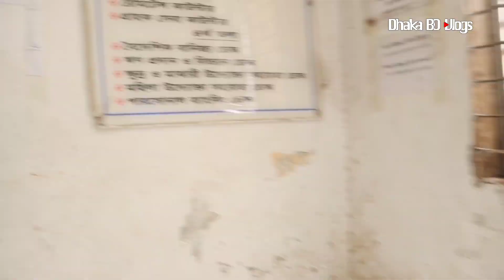মাত্র ১৪, ৫০০/- 7th জেনারেশন ল্যাপটপ 💻 used laptop price in Bangladesh 2022 💻 Dhaka BD Vlogs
Zoom IT Solution, Central Plaza, Metro Rail Pillar Number-253 Shop No: 07, Floor-3, Mirpur-10

‌আসসালামু আলাইকুম সবাই কেমন আছেন, আশা করি সবাই ভালো আছেন, আজকের এই ভিডিওতে আমি আপনাদেরকে Used Laptop Price এর সম্পর্কে কিছু ধারণা  দেয়ার চেষ্টা করেছি,আশা করি ভিডিওটি আপনাদের অনেক ভালো লেগেছে,যদি ভালো লাগে, আমার এই চ্যানেলটিকে সাবস্ক্রাইব করবেন,সকলে ভালো থাকুন সুস্থ থাকুন,ধন্যবাদ সবাইকে